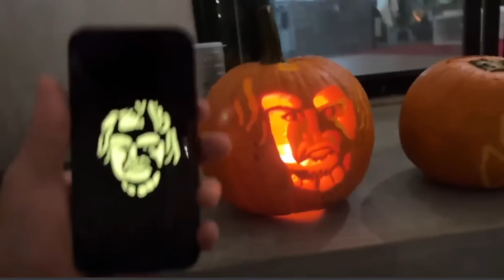JC CARVES WORLD’S BEST PUMPKIN W/ FRIENDS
I HAVE A CLOTHING LINE!